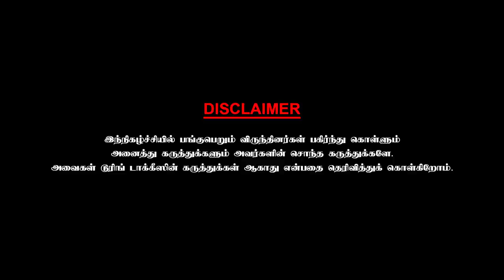2000-க்குப் பிறகு நடிக்க மாட்டேன் என்ற விஜய்! Director Vijay Milton - Chai With Chithra | Part 2